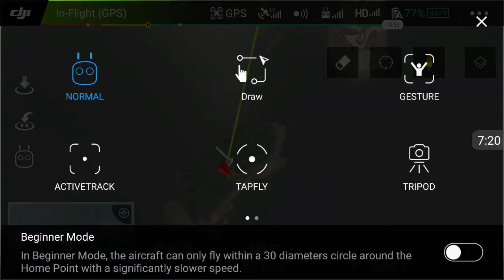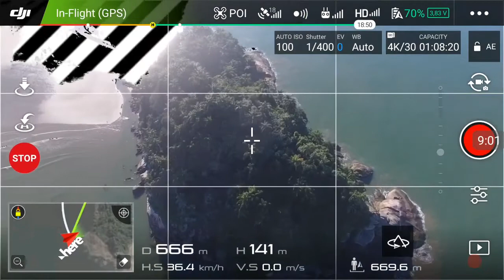DJI POI - Ponto de Interesse